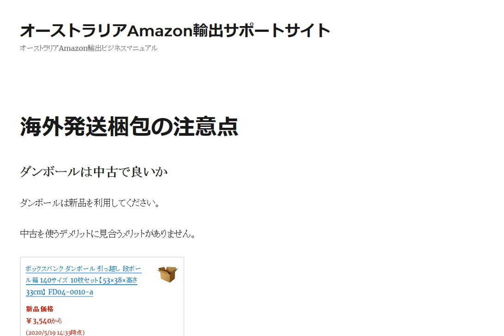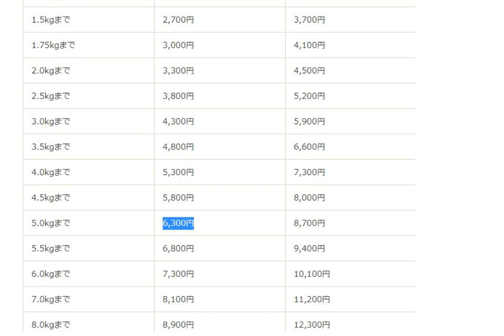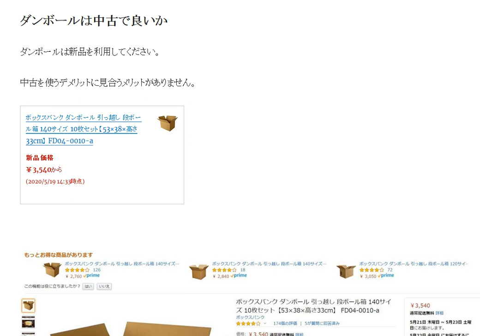海外発送のダンボールは中古でも良いのでしょうか？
ダンボールは中古で良いか？ ダンボールは新品を利用してください。
中古を使うデメリットに見合うメリットがありません。
中古ダンボールで発送するメリット 200円～400円ほどの経費節約

1日10分で月10万円を稼ぐ! Amazon輸出ビジネスがわかる本(2013/11/22)